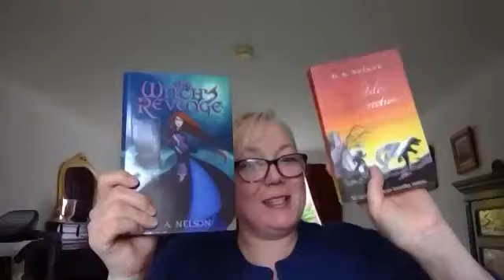Host Terry Wells-Brown interviews Scot's Author D A Nelson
Please join us while we discuss all things D A Nelson related.
You can find her books here;